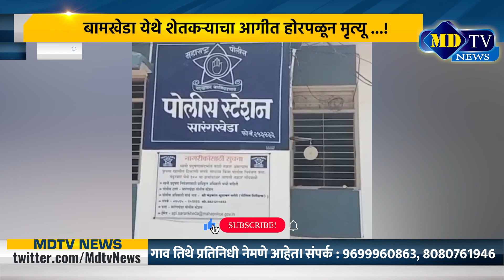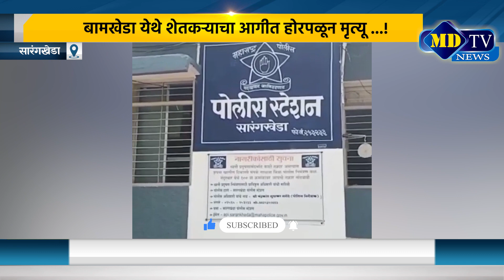गव्हाचे पीक वाचवायला गेला अन् शेतकरी आगीत होरपळला!...